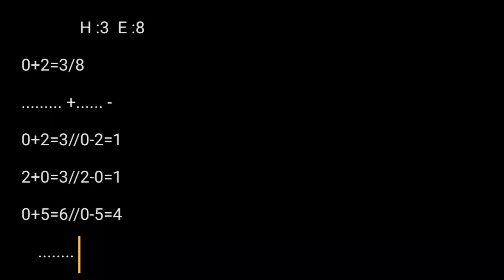Khanapara Teer 01/12/2022 Live Results Khanapara Teer Results Today